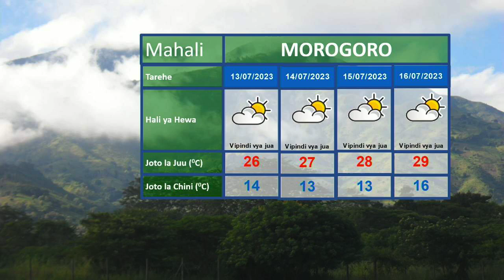HALI YA HEWA 11.07.2023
TAHADHARI ya upepo mkali unaozidi kilomita 40 kwa saa imetolewa kwa baadhi ya maeneo ya ukanda wa ziwa Nyasa (Mikoa ya Mbeya, Njombe na Ruvuma).